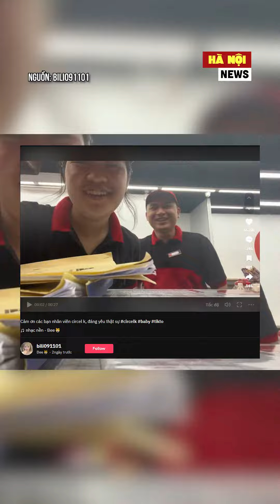HAI KHỨA NÀY HÀI GHÊ 🤣